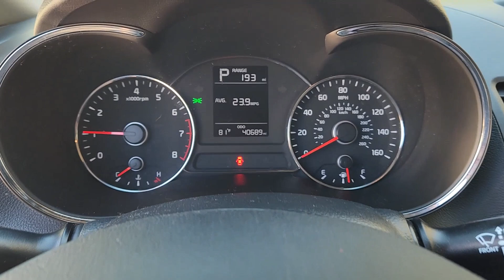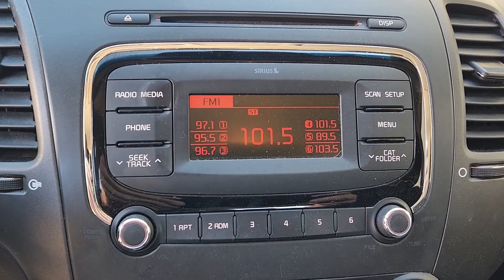Lexi 2018 Kia Forte5 Clark Yoder